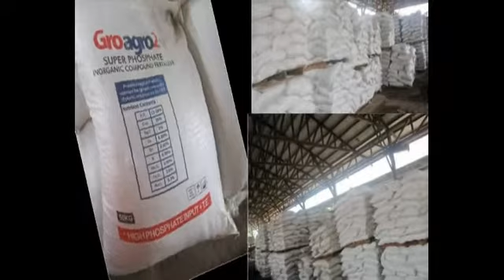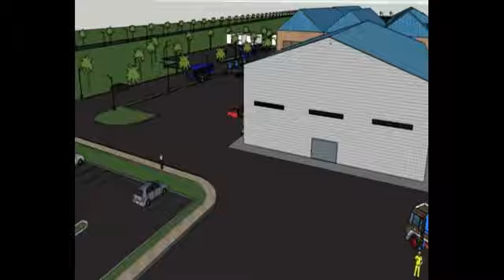Sindora Bio Plant